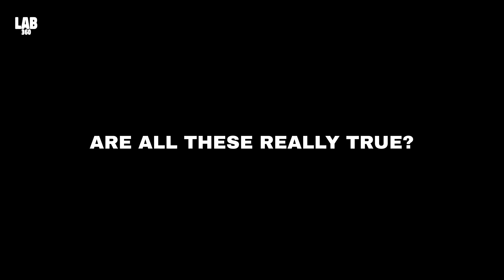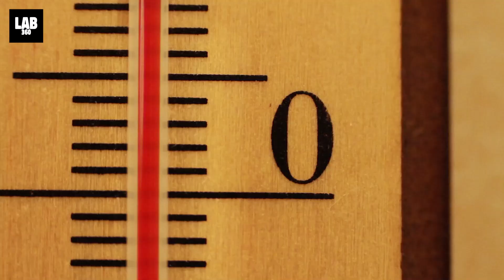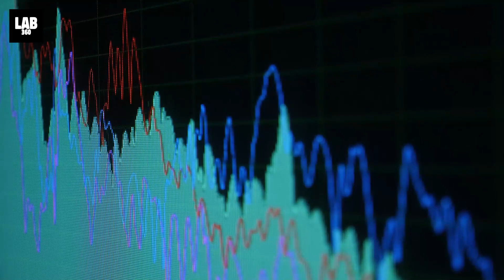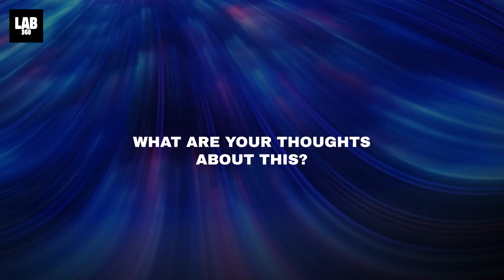13 Biggest Lies You Were Told About Space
There are certain perceptions about space that are set in public, from the color of the Sun to how explosions happen in space. All of these have been imbibed in us via pop culture and media. But are all these really true? Fasten your seatbelts and join us as we investigate the astounding truths that contradict our preconceived assumptions about the vastness of space beyond Earth.